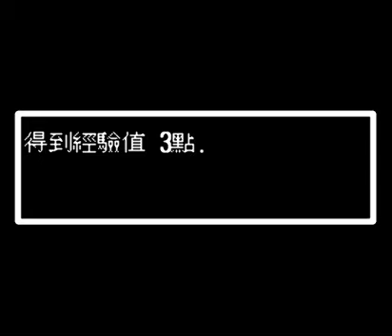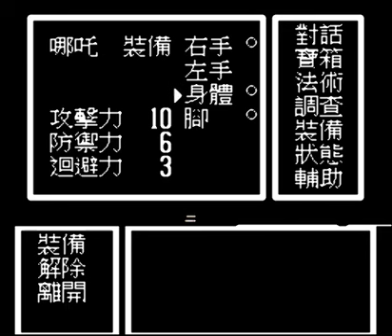Fong Shen Bang - Zhu Lu Zhi Zhan Chinese Famicom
Publisher: C & E Inc
Release Date: 1995
ID Unknown